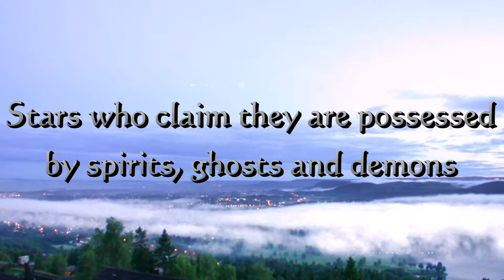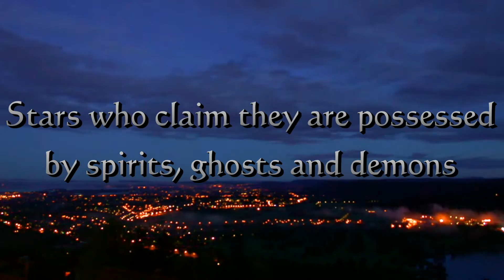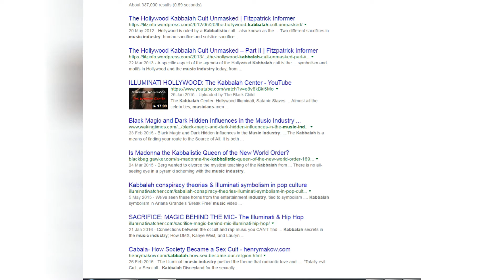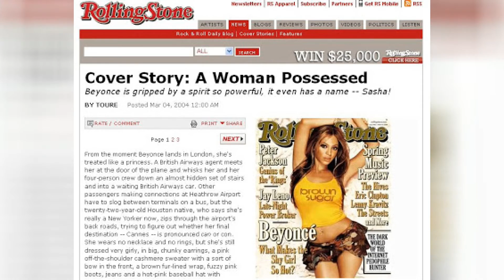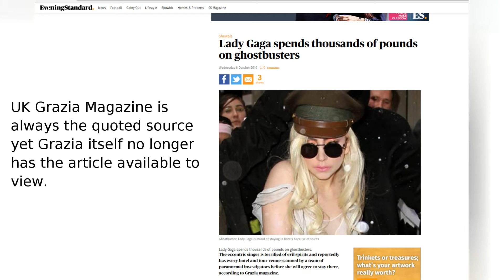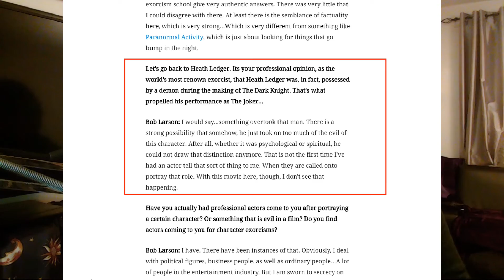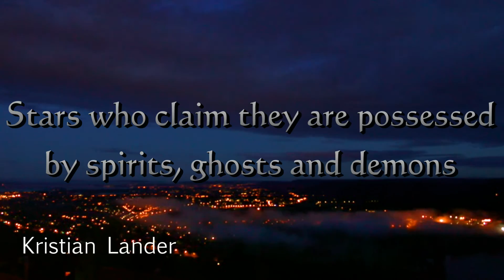Stars who claim they are possessed. Deal with ghosts, spirits and demons.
Stars who claim they are possessed. Deal with ghosts, spirits and demons.  This Halloween special we explore the universe of the rich and famous, were claims of spiritual even demonic possession are stated and are quoted.
Whether they are, directed to say so or are manifestation of dissociative identity disorder, multiple personality disorder

Notes and sources

Alexandra Holzer Celebrities allegedly haunted by ghosts.
Billy Ray Cyrus in GQ magazine claims “My family is under attack by Satan, I’m scared for daughter Miley.”

Movieweb Heath Ledger Was Possessed During The Dark Knight Says Real Exorcist of The Devil Inside
Bob Dylan admitting he sold his soul for fame…
There’s a few videos of the interview clip, but none where the video was original – clip is watchable and audio is clear.
Lady Gaga haunted by ‘Ryan’.
Dr Duke claiming sexual assault and rape claims are not true
Quote: From Nickis documentary “My Time Now” documentary.
Rihanna Jan 2012 Twitter feed
Bob Woodward 1996 – The Choice
     Hardcover:384 pages
Publisher: Simon & Schuster Ltd; First Printing edition (30 July 1996)
Language: English
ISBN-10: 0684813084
The Choice is the behind-the-scenes story of President Bill Clinton and Senate Majority Leader Bob Dole over the last two years. It is the personal and political story of how the nation's two top leaders prepared themselves to square off for the 1996 presidential election.